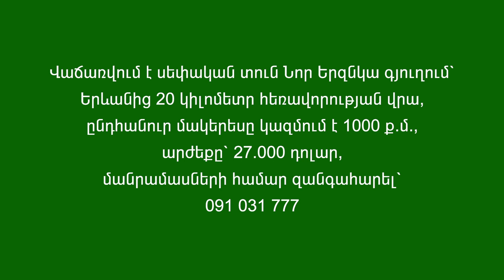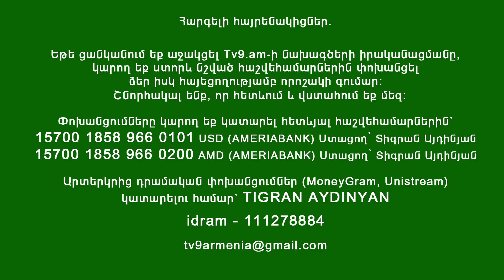Ի՞նչ է սպասվում հաջորդ շաբաթ.«Աստղացույց» №75 - (05.09.2021թ․)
Այսօր՝ 21։00 - «Աստղացույց» №75 Նինա Բորիսենկոյի հետ։
Եթե ցանկանում եք աջակցել Tv9.am-ի նախագծերի իրականացմանը,
կարող եք ստորև նշված հաշվեհամարներին փոխանցել
ձեր իսկ հայեցողությամբ որոշակի գումար:
Շնորհակալ ենք, որ հետևում և վստահում եք մեզ:

Փոխանցումները կարող եք կատարել հետևյալ հաշվեհամարներին`
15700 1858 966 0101 USD (AMERIABANK - SWIFT CODE: ARMIAM22) Ստացող՝ Տիգրան Այդինյան
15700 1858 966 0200 AMD (AMERIABANK) Ստացող՝ Տիգրան Այդինյան

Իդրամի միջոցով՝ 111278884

MoneyGram և Unistream համակարգերի միջոցով արտերկրից դրամական փոխանցումներ կատարելու համար` TIGRAN AYDINYAN